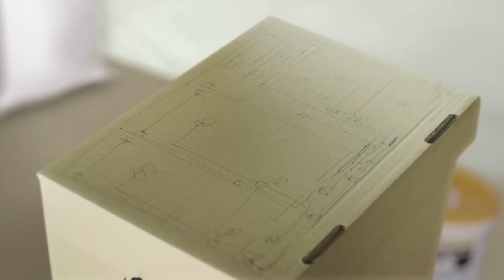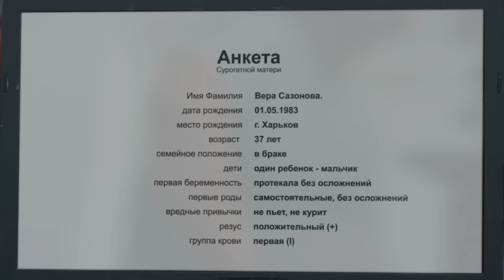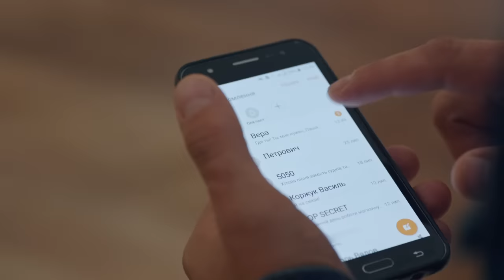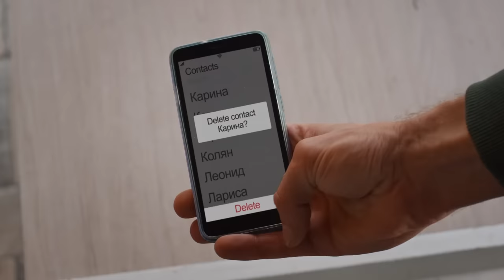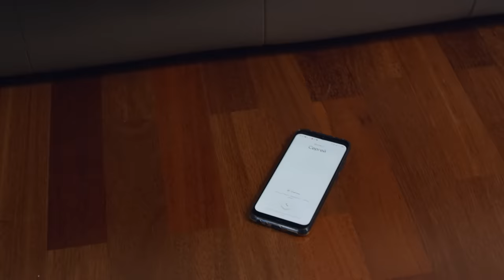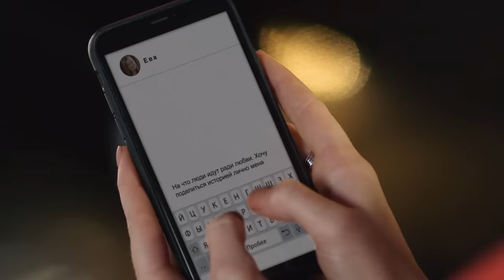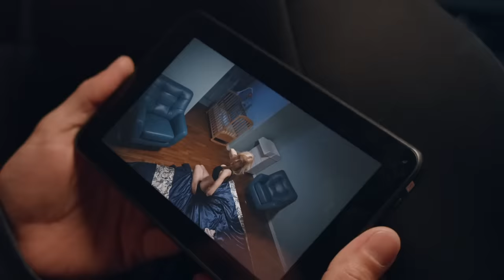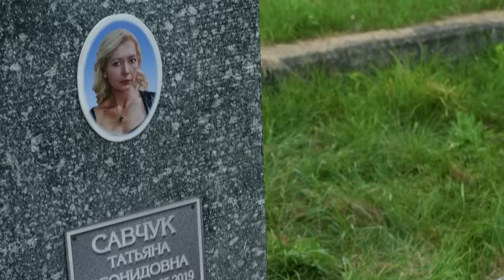ИСПЫТАНИЕ ЛЮБОВЬЮ | КИНО | МЕЛОДРАМА | ЛУЧШИЕ ФИЛЬМЫ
Как найти свою родственную душу, несмотря на испытания судьбы, – смотрите онлайн интригующий фильм Испытание любовью на YouTube-канале Фильмы для отдыха.

До роковой трагедии талантливый и красивый следователь Сергей наслаждался жизнью и боролся за справедливость. Но халатность электрика повлекла за собой пожар, из-за которого герой мелодрамы потерял здоровье, лучшего друга и дом. Даже девушка Карина сомневается, готова ли она ради любви всю жизнь ухаживать за инвалидом… Неужели жизнь Сергея на этом закончилась? Или жизненные испытания подарят ему что-то особенное? Смотрите онлайн фильм Испытание любовью.

Вера Сазонова – добрая, отзывчивая и верная жена, которая готова пожертвовать всем ради своей семьи. Чудесный муж, прекрасный сын… Чего еще можно желать? Но судьба решила украсть счастье героини кино: ее мужа Павла обвинили в страшном преступлении. Любимый убедил Веру, что он невиновен и его может спасти только одно. Но решится ли Вера на такую жертву? Как судьбы Веры и Сергея пересекутся? Небанальный фильм про испытания чувств и поиски близкой души – смотрите онлайн мелодраму Испытание любовью на нашем YouTube-канале.